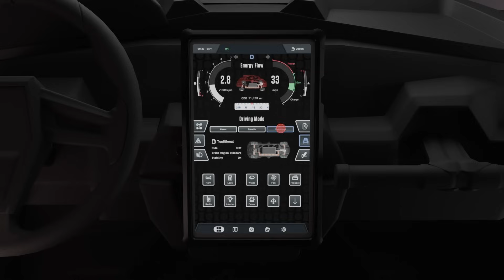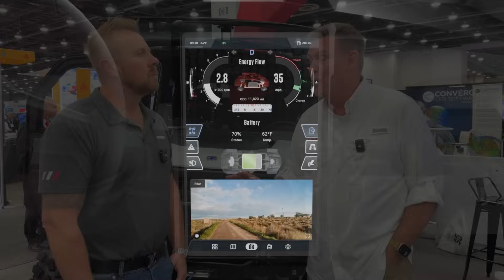OMI Brings Hybrid Tech to Off-Road Vehicles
OMI’s Fusion Drive is a hybrid powertrain designed to optimize power and efficiency in challenging off-road conditions. ChargedEVs.com recently chatted with Paul Brewster, Chief Sales Officer at OMI, to learn more. Rather than simply chasing novelty, OMI is a pragmatic innovator, creating systems designed to tackle real-world challenges.

The Fusion Drive system features electric and combustion power in a unified drivetrain. Riders can toggle between stealth mode (electric only), boosted or hybrid modes, or fallback to traditional combustion. This flexibility enables operators to adapt according to the mission profile, terrain, noise constraints or thermal signature requirements. In addition to recreational and agricultural vehicles, Brewster highlighted military applications, noting that quiet, heat-reduced approaches may prove decisive in life-or-death scenarios.

Complementing the powertrain is the Nexus user interface, a console built for modularity and control. Rather than viewing the drive system in isolation, OMI treats it as a hub for broader integration. The Nexus UI can manage auxiliaries like winches, cameras, lights and tie in with third-party hardware or software. Whether through an onboard keypad or via smartphone, the control is placed directly in the user’s hands. The emphasis is on seamless integration and modular growth, rather than forcing rigid system constraints.

In terms of deployment, OMI has already announced a collaboration with Upfit UTV to integrate the Fusion Drive into a Polaris Ranger 1500 platform. The system is designed to drop in without structural chassis changes, which helps expedite adoption and reduce retrofitting barriers. The target availability is early 2026. By leveraging its global R&D and manufacturing bases in China, Mexico, and the US, OMI plans to scale into markets where regulatory and economic environments align favorably.

and follow them on social media.